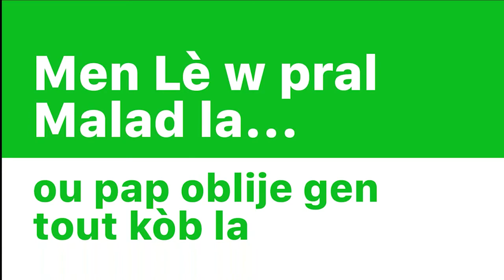Inflation, quelle est la réalité en Haiti?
l'inflation en Haïti, l'enfer sur terre. Un problème urgent à résoudre